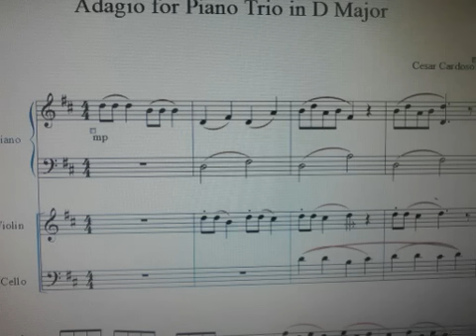CESAR CARDOSO -Serenade No. 1 for Piano Trio in D Major (finished shorter version )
The finished shorter version of SERENADE NO. 1 IN D MAJOR composed by Classical Composer NILTON CESAR CARDOSO for VIOLIN, PIANO and CELLO. Composed from prison in Florida, Sept 10th to 13th, 2013. Performed by Synthesized instruments.
"What's Gained is Usually Lost..however, that which has been lost can be regained and recaptured."